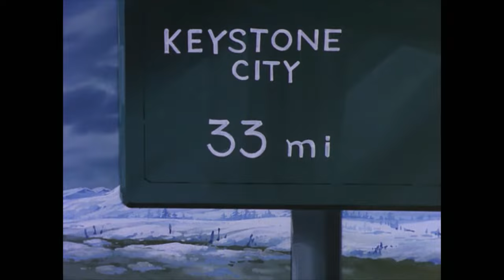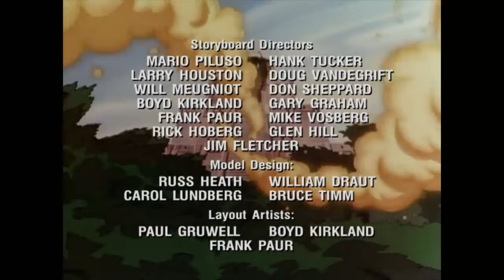Cobra Claws Are Coming to Town | G.I. Joe: A Real American Hero | S01 | E39 | Full Episode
As the Joe team hosts a Christmas toy drive, Cobra sneaks miniature weapons into Joe Headquarters. Once they seize the base from the inside out, the Joes have no choice but to use this tiny arsenal to regain control.